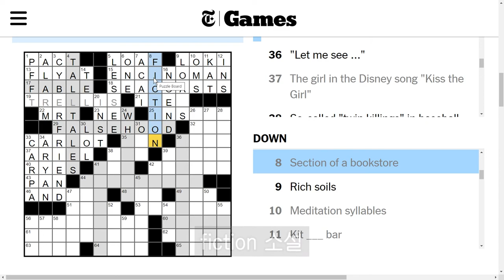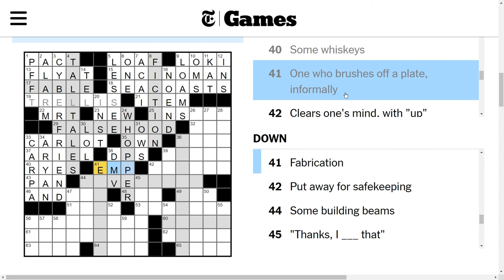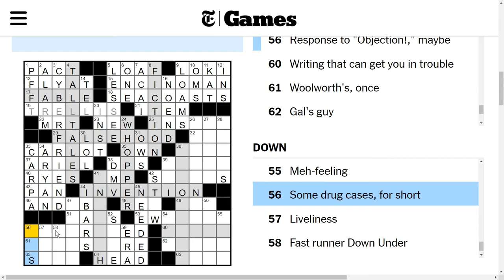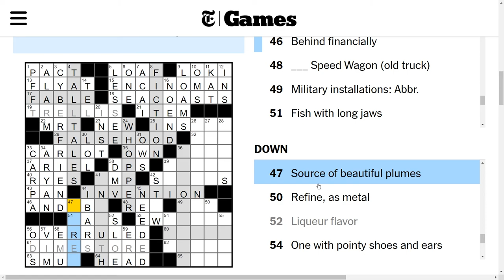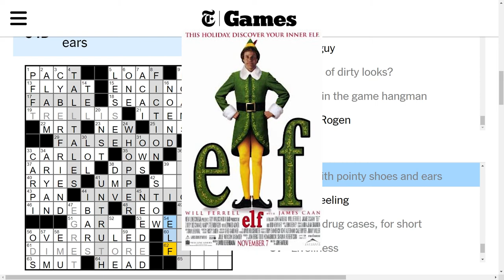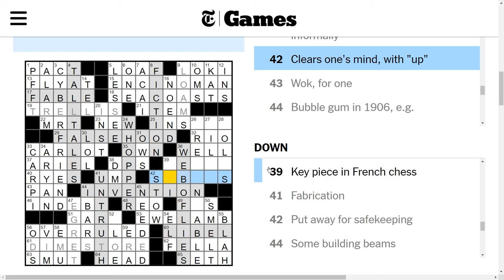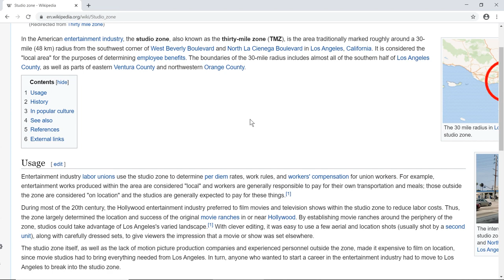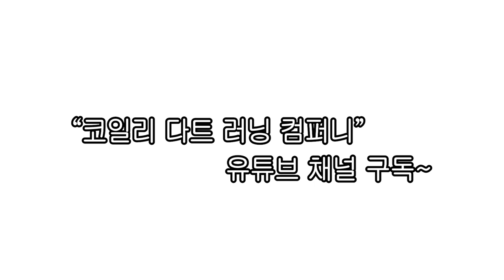[뉴욕타임즈 크로스워드 퍼즐 풀이] 2020.7.28 화요일 | Part 2 (영어 십자말 가로세로 낱말 퀴즈 게임)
75년이 넘는 역사와 전통을 자랑하는 영어 퍼즐의 최고봉, 뉴욕타임즈 크로스워드 퍼즐을 함께 풀어 보며 다양한 영어 단어와 표현 그리고 잡학 상식을 익혀 봅시다!

퍼즐 제작자: Ross Trudeau
편집자: Will Shortz